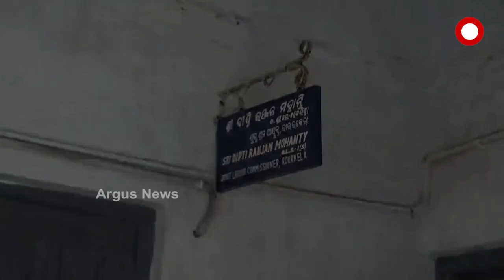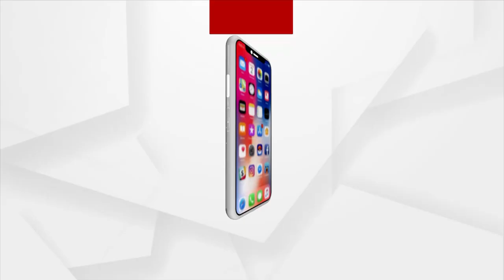Rourkela: Failure of 'MO SARKAR' in Government Labour Office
The government labour office in Rourkela has been left unattended and the clerk are working instead of the officers. People are utterly dissatisfied by the officials.